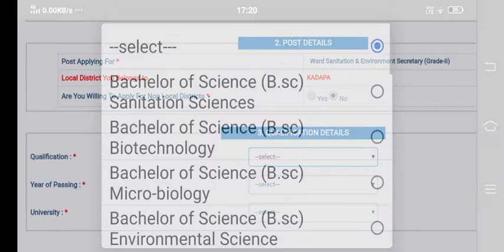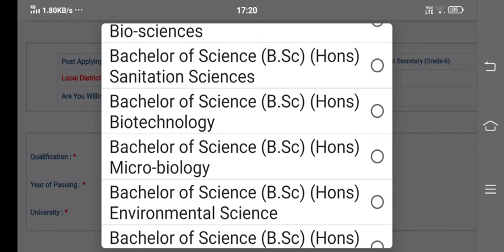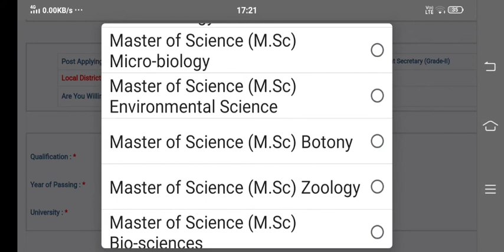sachivalayamjobs2020||ward sanitation &environment secretary